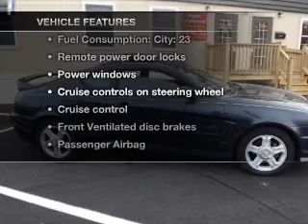2003 Hyundai Tiburon - Lodi NJ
Year: 2003
Make: Hyundai
Model: Tiburon
Trim: Base
Engine: 2.0 liter inline 4 cylinder 16 valve
Transmission: Automatic
Color: Black
Mileage: 82909
Address: